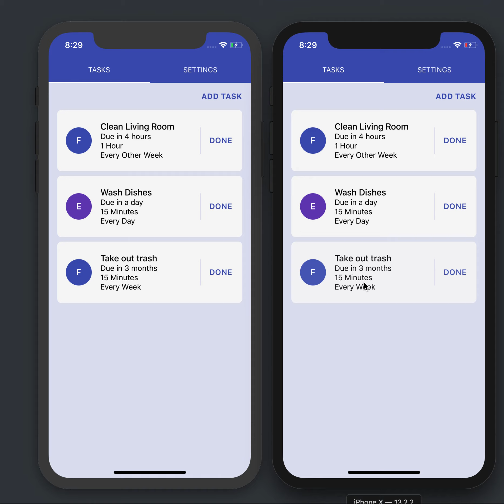PlanSpace React Native and Ruby on Rails Demo - Hack Davis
Prototype Demo of what was created in 24hrs during HackDavis